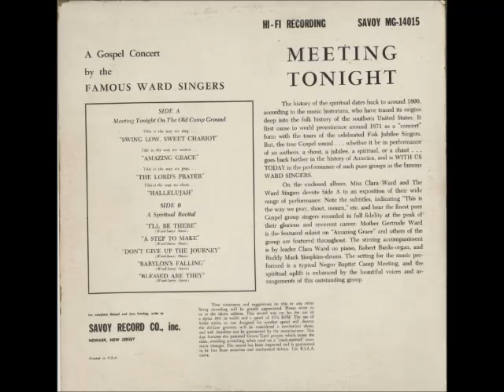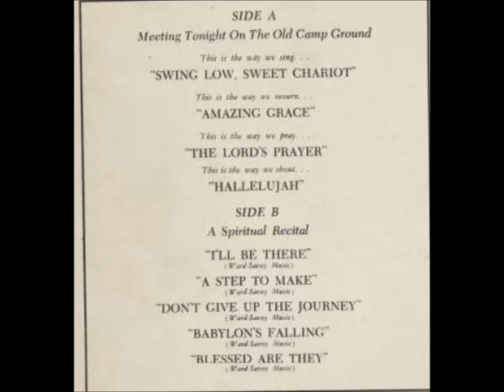The Famous Ward Singers - The Lords Prayer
The Famous Ward Singers
The Lords Prayer
Meeting Tonight
Track A3
1957
Savoy Records
MG 14015